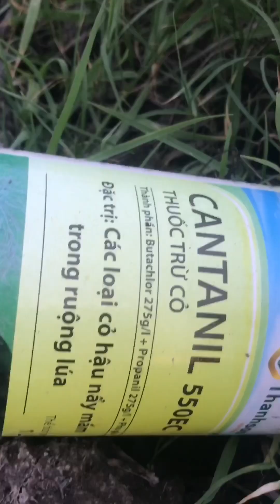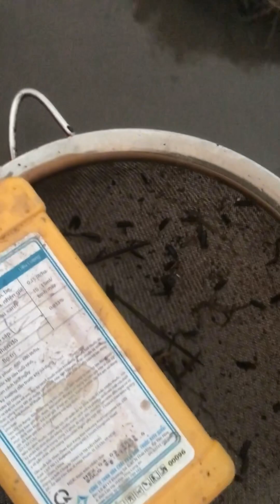Ô nhiễm một dòng kênh